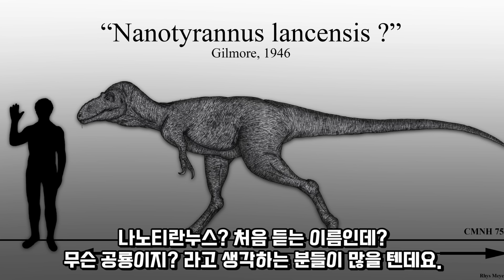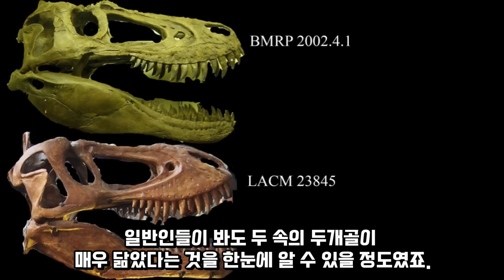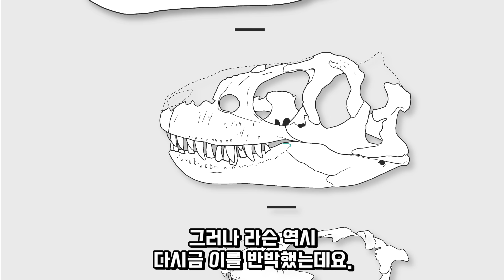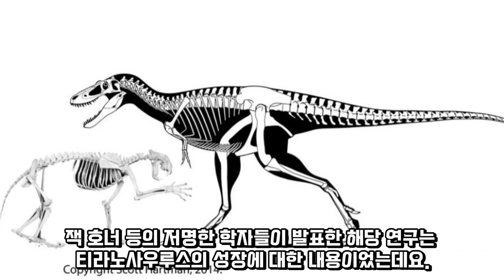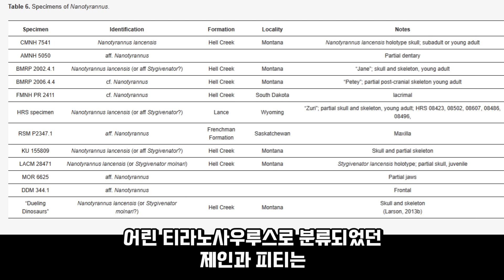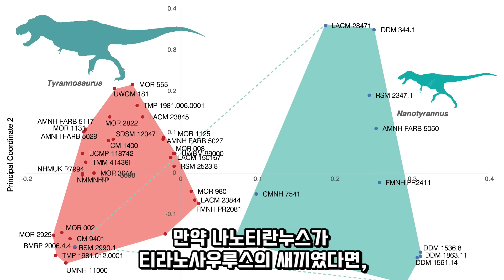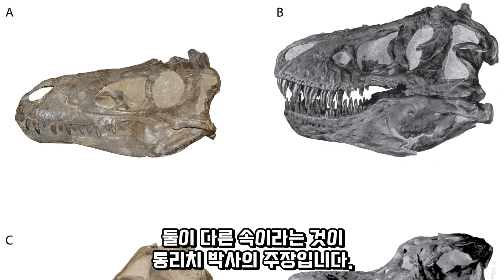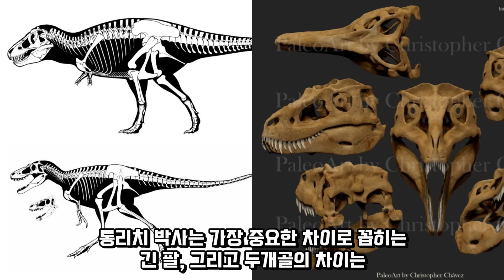지금 이 공룡 하나 때문에 고생물학계가 난리난 이유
난리난 이유 특(난리 안 남)

며칠 전에 올라온 한 연구가
고생물 팬덤을 뒤흔들어 놓았습니다.

그럴 만도 한 게, 연구의 주제가 무려'나노티란누스'의 부활이었기 때문이죠.

고생물 뉴스 - 작년에 왔던 꼬맹이, 죽지도 않고

◎ Journal Reference

0. Taxonomic status of Nanotyrannus lancensis (Dinosauria:Tyrannosauroidea)—a distinct taxon of small-bodied tyrannosaur, Fossil Studies (2024).

1. Paul, Gregory S.; Larramendi, Asier (11 April 2023). "Body mass estimate of Bruhathkayosaurus and other fragmentary sauropod remains suggest the largest land animals were about as big as the greatest whales". Lethaia. 56 (2): 1–11. doi:10.18261/let.56.2.5.

2. Molina-Perez & Larramendi (2020).Dinosaur Facts and Figures: The Sauropods and Other Sauropodomorphs

3. Paul, Gregory S. (2019). "Determining the largest known land animal: A critical comparison of differing methods for restoring the volume and mass of extinct animals" doi:10.2992/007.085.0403

4. Carballido, J.L.; Pol, D.; Otero, A.; Cerda, I.A.; Salgado, L.; Garrido, A.C.; Ramezani, J.; Cúneo, N.R.; Krause, J.M. (August 16, 2017). "A new giant titanosaur sheds light on body mass evolution among sauropod dinosaurs" doi:10.1098/rspb.2017.1219

5. Bates, K.T.; Falkingham, P.L.; Macaulay, S.; Brassey, C.; Maidment, S.C.R. (2015). "Downsizing a giant: re-evaluating Dreadnoughtus body mass" doi:10.1098/rsbl.2015.0215
외 14건

◎ 클로바더빙에서 지훈 기쁨 보이스를 사용하여 편집하였어요. (나레이션 목소리 출처)